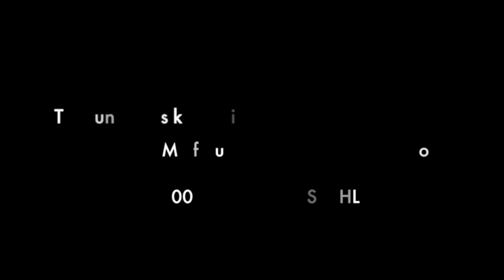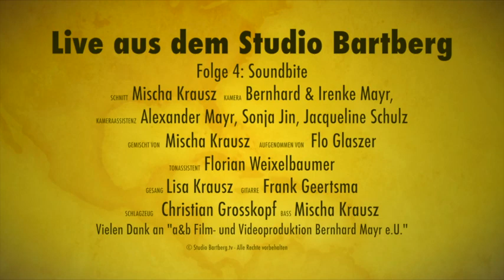05 "Fine China" Chris Brown Cover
Studio Live Recording of "Fine China" by Chris Brown, Cover by Soundbite Wien: Lisa Krausz (voc),  Frank Geertsma ( g), Christian Grosskopf (dr), Mischa Krausz (b)